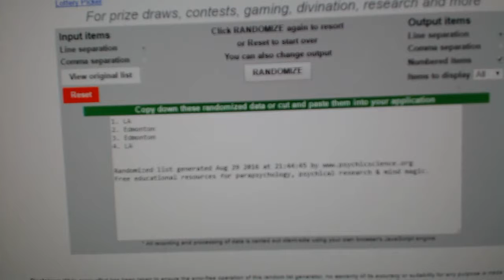C&C #6378 Multi Random